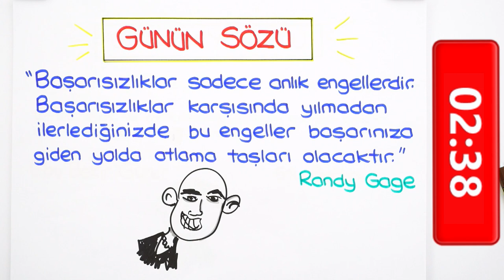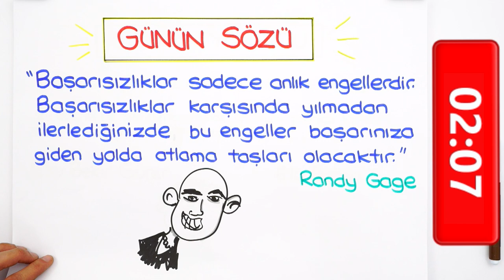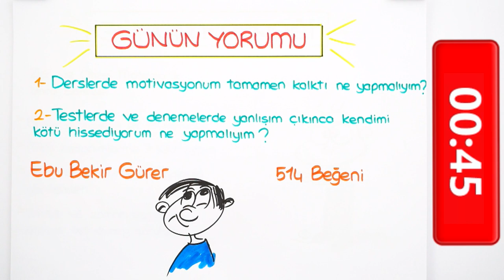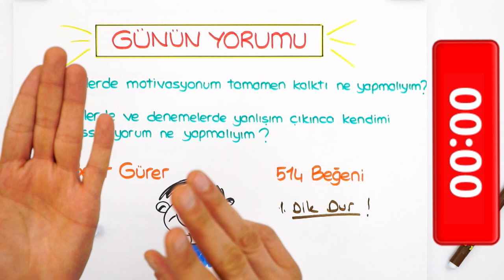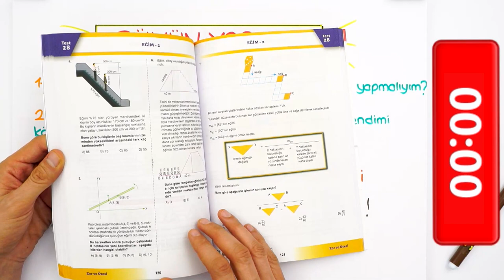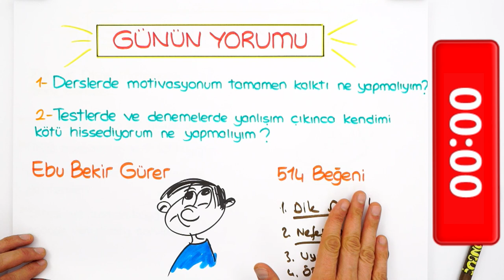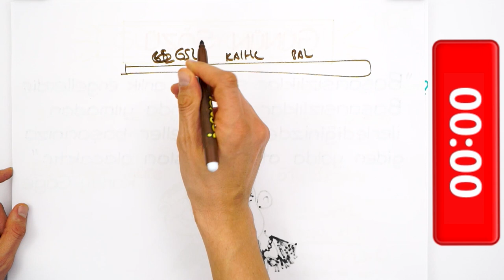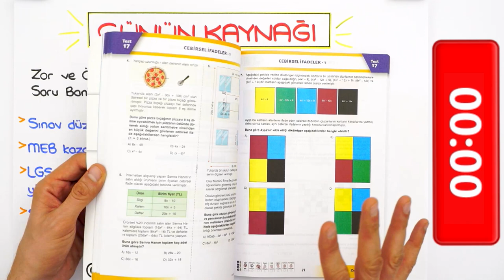LGS'ye Son 144 Gün Kaldı! Yanlışım Çıkınca Kendimi Kötü Hissediyorum! Ne Yapmalıyım?